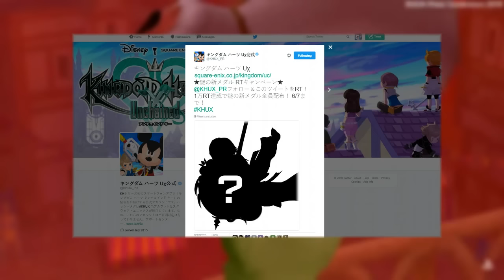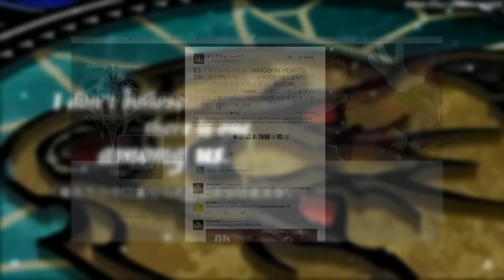NUEVO TRAILER DEL KINGDOM HEARTS 2.8 PRE E3 2016 HOY MISMO PARA JAPÓN!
Todos queremos ver la cara de Aqua ( ͡° ͜ʖ ͡°)

Me ayudaría muchisimo si me dajan algunos like o subscribirse para seguir haciendo este tipo de curiosidades, todo es gratis despues de todo, gracias :)

Me podéis encontrar aquí también:

PS: balta_-12
Xbox:balta12
Wii U: Balta12
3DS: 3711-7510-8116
Ygopro/Devpro: balta12